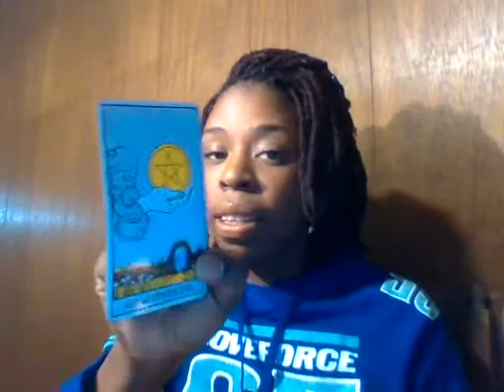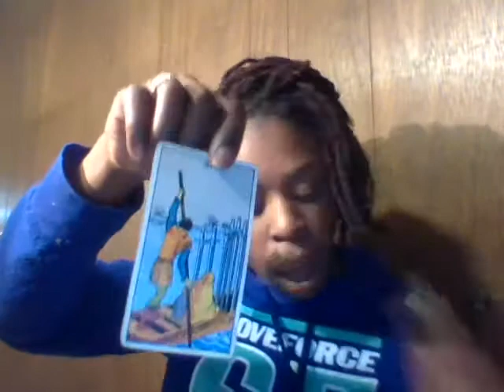January 2018 Scorpio love What they're telling you/What to expect!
Thejourneyofself.org  for  (Private Readings)